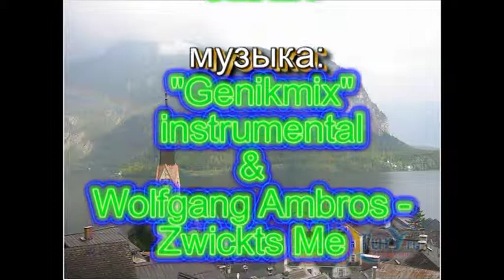грузы Австрии 2я серия